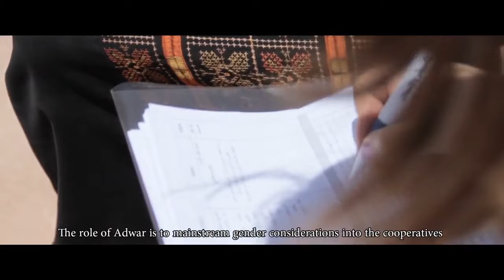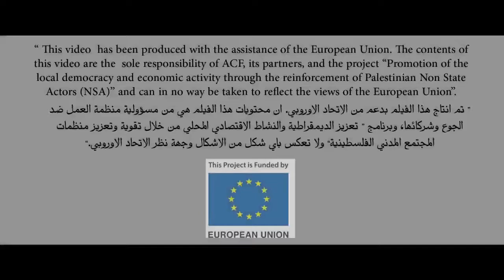Empoderamos a la sociedad civil palestina